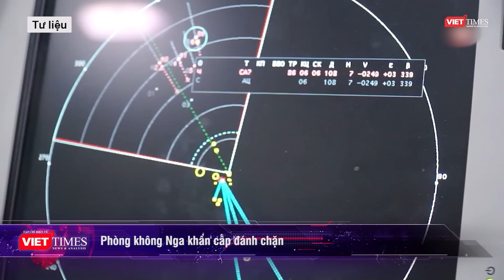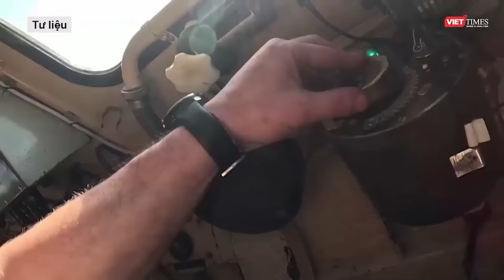Toàn cảnh Quốc tế 6/8: Ukraine bắn "vũ khí hủy diệt” vào Lugansk, phòng không Nga khẩn cấp đánh chặn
Toàn canh Quốc tế 6/8: Ukraine bắn "vũ khí hủy diệt” vào Lugansk, phòng không Nga khẩn cấp đánh chặn